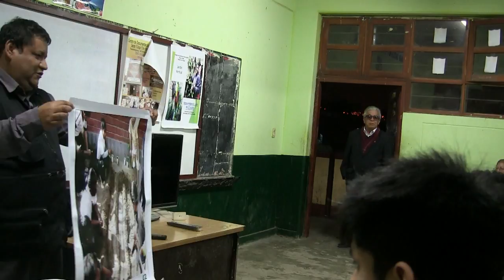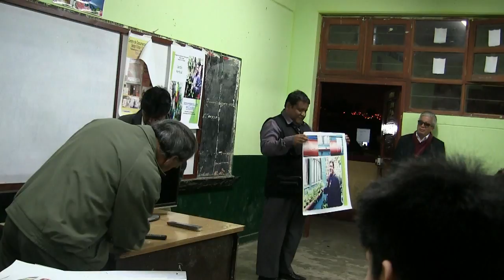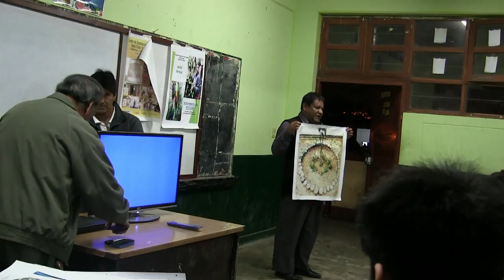Conversando sobre agricultura urbana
IE Perú Ingaterra